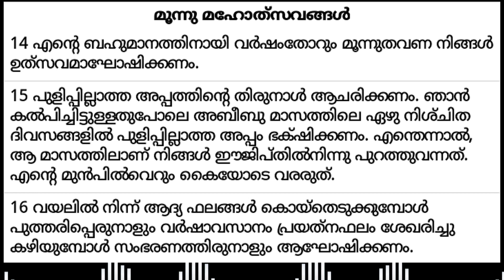✝ VACHANA VAYAL 349 Exodus 23:14-16 🎤 Fr. Adarsh Kumblathu അനുദിന തിരുവചന ധ്യാനം.